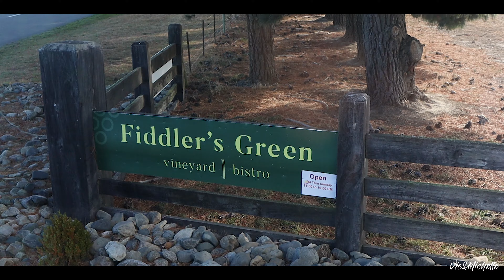Wine Tasting in Canterbury, New Zealand 2021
We went out for wine tasting with our workmates in (secret :D).

We went to 3 wineries and finally one brewery. We all had a good time.
It is quite difficult to shrink one whole day of fun into a 3 minute video.